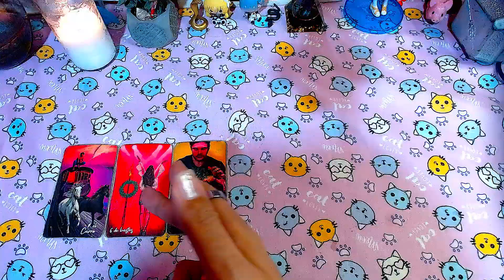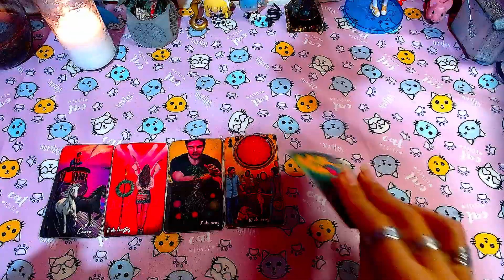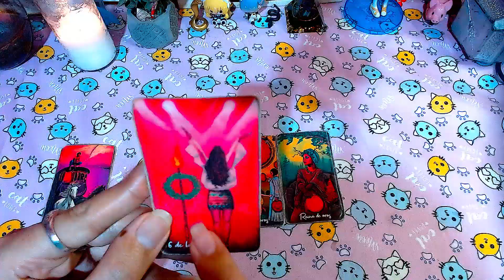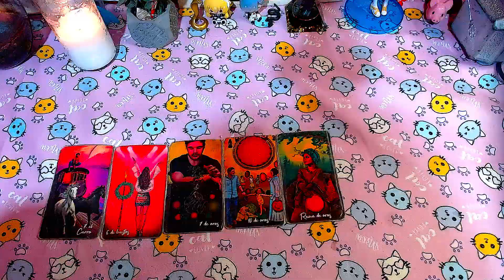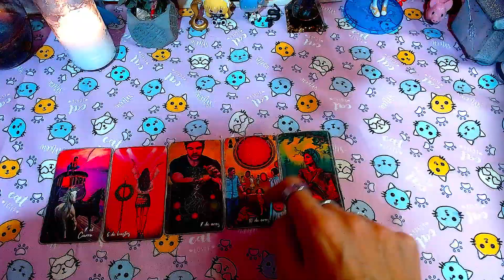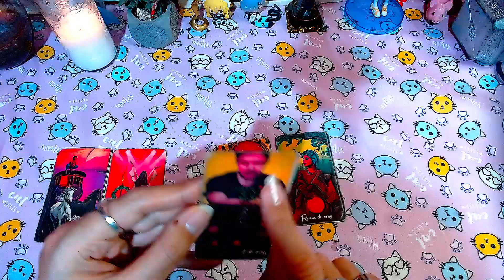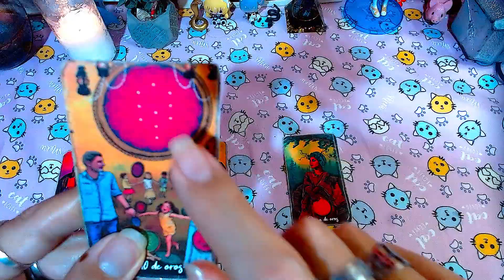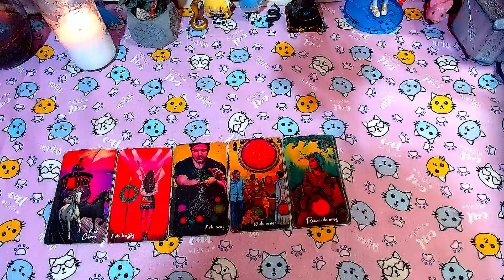🌟GEMINIS - 1 al 15 de Agosto del 2024 "Tu crecimiento personal te trae muchas bendiciones"